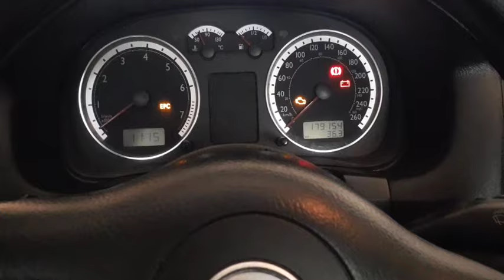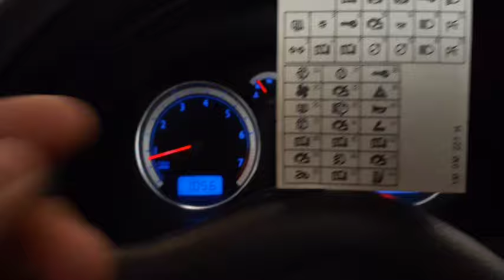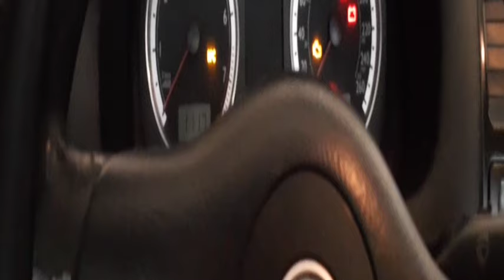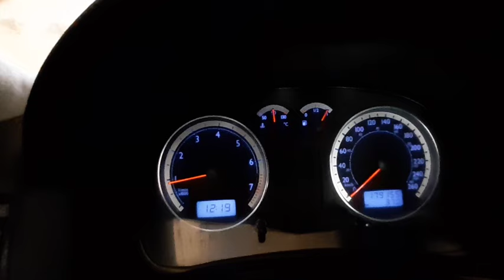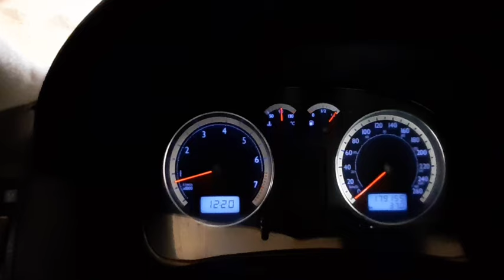SOLUCION: Jetta no enciende o no arranca y/o no da marcha clasico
¿Tiene problemas con el encendido de su volkswagen jetta a4 o mk4?, ¿no arranca, no enciende o no prende?, es posible que se relacione a esta clase de problemas, es muy común que un carro no encienda por diversos factores, entre los que destacan en este caso específico: inyectores, sensores de oxígeno, bomba de gasolina, fusibles, relevador (relay)409, entre otros factores del cual es necesaria su ubicación.
En este video, ilustro con los conocimientos que están a mi alcance, los diversos factores que puedan derivar un mal encendido, en este caso, el carro no enciende, o a veces enciende y otras veces no, en algunas ocasiones da marcha, en otras ocasiones no, en algunos días arranca y otras no, es un problema en la que a menudo el carro desea partir y otras no.
Y también marca el check engine en el tablero, por ello, puede descubir la ubicación y dónde se encuentra el relevador que se muestra en el video.
Espero que este tutorial para checar su auto les sea de utilidad por si su coche no enciende.

**Aplica también en otros vehículos como Audi, Seat ibiza, toledo, Beetle,golf, gol, pointer, vento, clasico, etc.